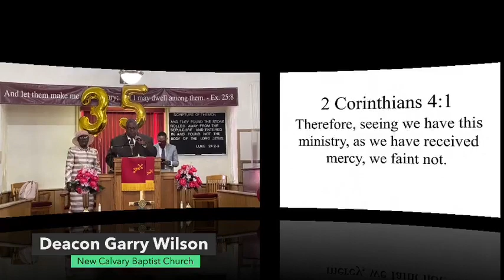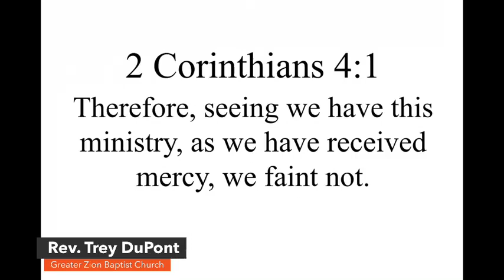Rev. Trey DuPont - "The Call To Duty" - 2 Corinthians 4:1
Rev. & First Lady Oliver's 35th Pastoral Anniversary